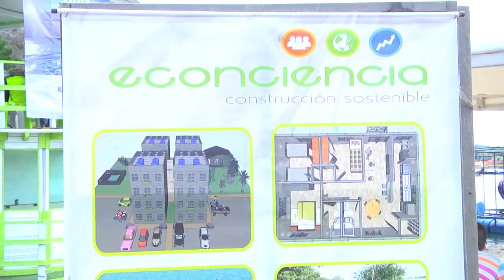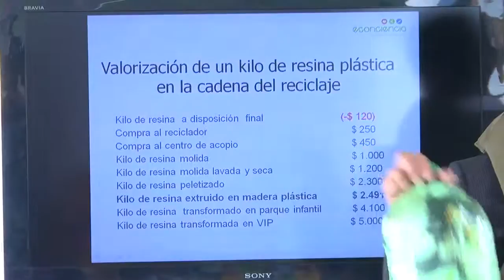Embarcación Utopía Guatapé (Mayo 28 2015)